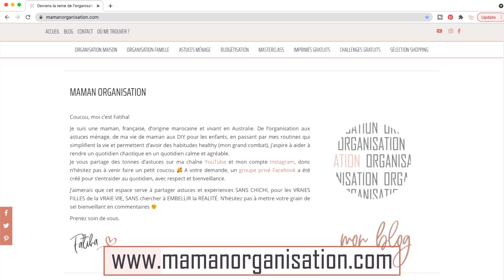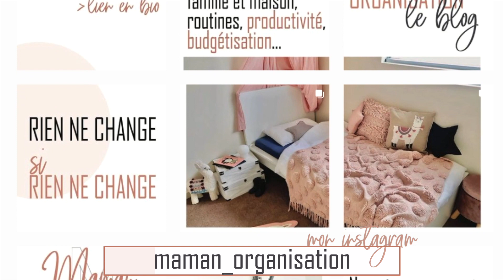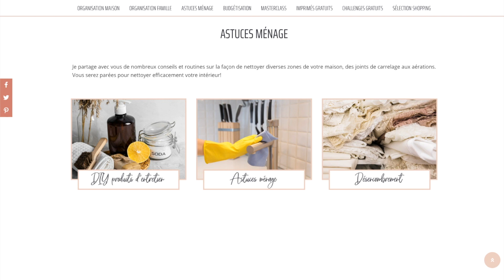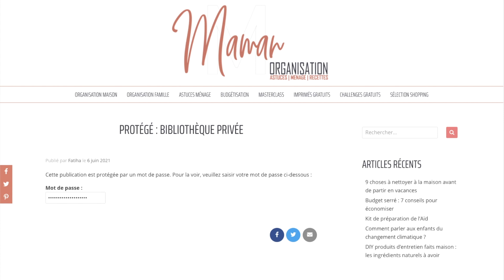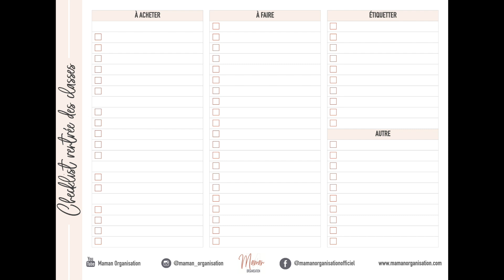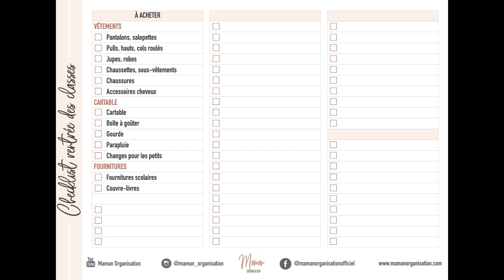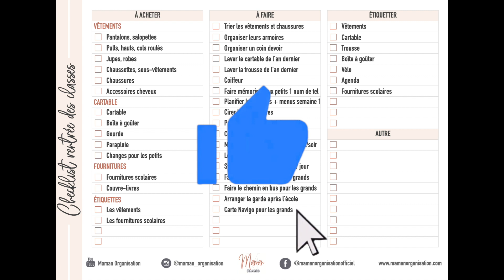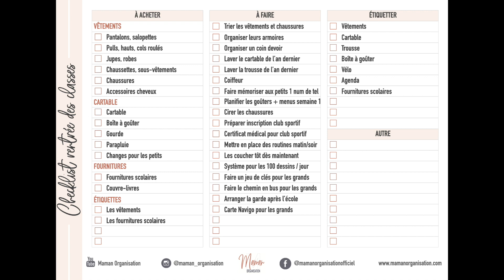[ORGANISATION RENTRÉE DES CLASSES 2021] CHECKLIST GRATUITE POUR UNE RENTRÉE SEREINE POUR MAMANS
Aujourd'hui, je vous reviens avec un nouvel imprimé gratuit : la checklist de la rentrée des classes. Un véritable vide cerveau, croyez-moi!

Vous pouvez télécharger ma checklist de la rentrée des classes gratuitement

*Pour rappel/info, je vis en Australie. Vous n'aurez donc pas accès aux mêmes enseignes que moi. Je m'efforce donc de vous trouver des articles aux caractéristiques similaires.

🌴🌵☘️🌿🍀 QUI SUIS-JE?

Moi c'est Fatiha!
Je suis une maman, française, d’origine marocaine et vivant en Australie.
De l’organisation aux astuces ménage, de ma vie de maman aux DIY pour les enfants, en passant par mes routines qui simplifient la vie et permettent d’avoir des habitudes healthy (mon grand combat), j'aspire à aider à rendre un quotidien chaotique en un quotidien calme et agréable.

J’aimerais que cet espace serve à partager astuces et experiences SANS CHICHI, pour les VRAIES FILLES de la VRAIE VIE, SANS chercher à EMBELLIR la RÉALITÉ.
N’hésitez pas à mettre votre grain de sel bienveillant en commentaires 😉

🌴🌵☘️🌿🍀 SUJETS ABORDÉS

Les concours et les articles mentionnés sont basés sur mes deniers propres.

🌴🌵☘️🌿🍀 CRÉDITS PHOTO

[ORGANISATION RENTRÉE DES CLASSES 2021] CHECKLIST GRATUITE POUR UNE RENTRÉE SEREINE POUR MAMANS ✖ MAMAN ORGANISATION ✖